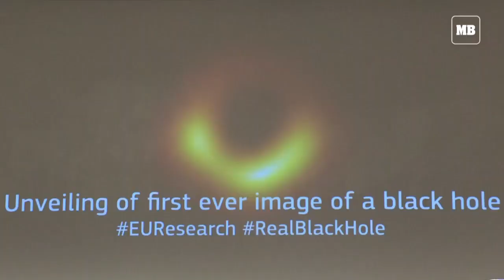The real deal: astronomers unveil first image of black hole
Astronomers unveil the first photo of a black hole, one of the star-devouring monsters scattered throughout the Universe and obscured by impenetrable shields of gravity.